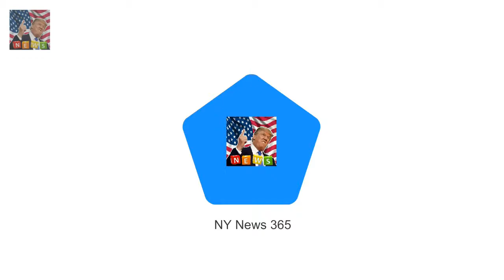The 33-year-old was joined by fiance Meghan Ma DJ tries to teach the Prince Harry a new handshake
He is known for his down to earth approach to royal engagements so it was no surprise to see Prince Harry attempt to learn a new handshake on Tuesday
The 33-year-old was joined by fiance Meghan Markle 36 in Brixton today where they visited a local radio station Reprezent

Stevie Nicks says her heart will never get over Tom Pettys death  Stevie Nicks got emotional reme: